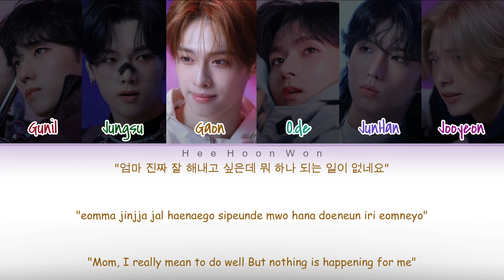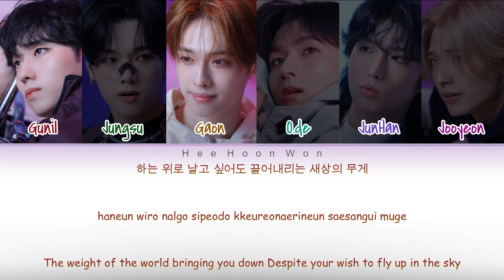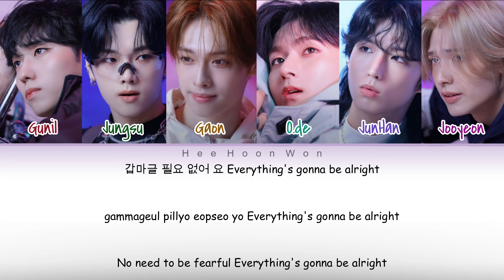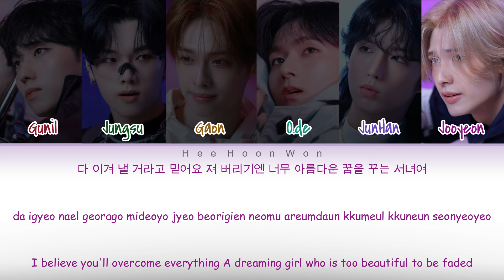Xdinary Heroes (엑스디너리 히어로즈) - '꿈을 꾸는 소녀 (Dreaming Girl)' [Han/Rom/Eng] Color Coded Lyrics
Artist : Xdinary Heroes (엑스디너리 히어로즈)
Title : 꿈을 꾸는 소녀 (Dreaming Girl)
Album : Troubleshooting

[Credits]
Written by : 홍지상 (Hong Ji Sang), Gunil (Xdinary Heroes), Jungsu (Xdinary Heroes), Gaon (Xdinary Heroes), O.DE (Xdinary Heroes), Jun Han (Xdinary Heroes) & Jooyeon (Xdinary Heroes)
Composer : 홍지상 (Hong Ji Sang), Gunil (Xdinary Heroes), Jungsu (Xdinary Heroes), Gaon (Xdinary Heroes), O.DE (Xdinary Heroes), Jun Han (Xdinary Heroes) & Jooyeon (Xdinary Her